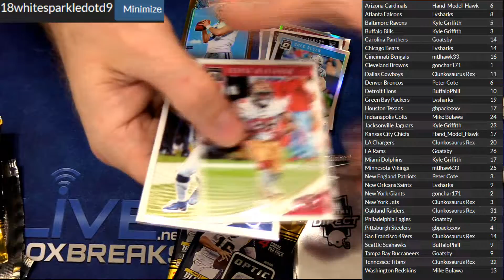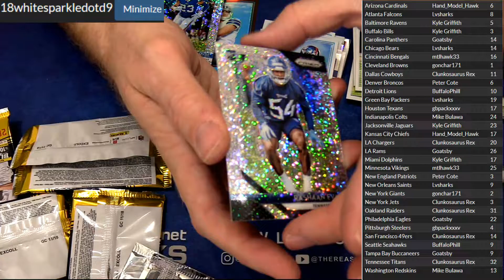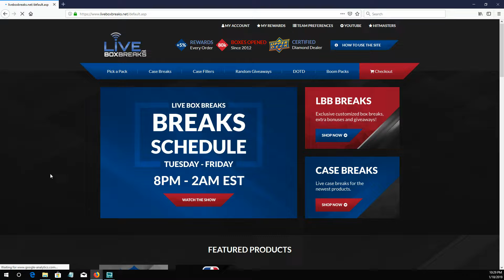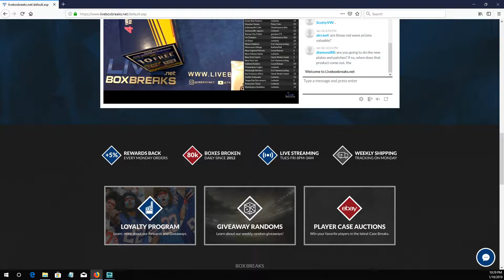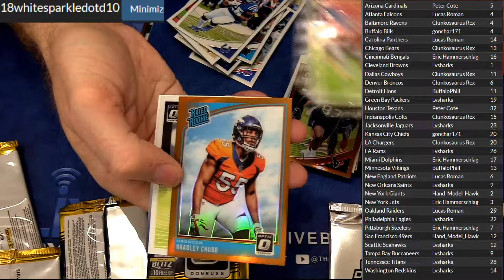2018 Prizm White Sparkle #9 and #10 LBB